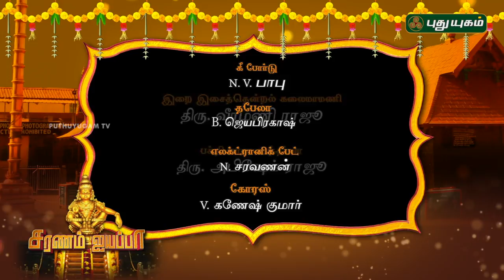இறை இசைத்தென்றல் வீரமணிராஜு-வின் "சரணம் ஐயப்பா" Epi-1 | Veeramani Raju | PuthuyugamTV